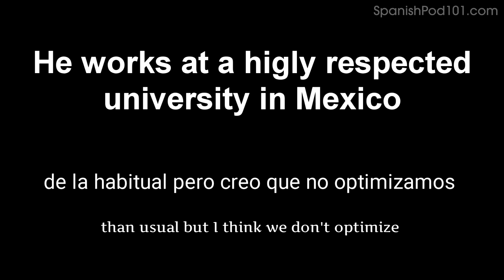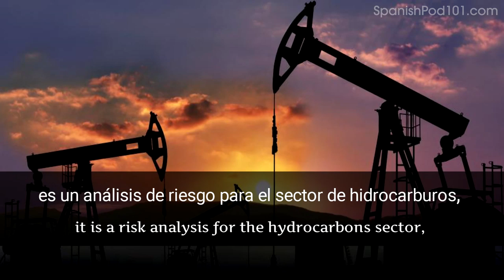How Many Hours Do Mexican People Work a day? (Street interview)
Are you’re looking to become fluent and conversational in Spanish? Click here to start learning Spanish with the best free online resources!

In this video you will discover how many hours do Mexican people work a day, through street interviews.
If you are an absolute beginner Spanish learner, this video is made for you. Our hosts express themselves in simple Spanish and English. This video will challenge your listening comprehension skills and help you progress in your Spanish language study. This is THE place to start if you want to start learning Mexican Spanish.